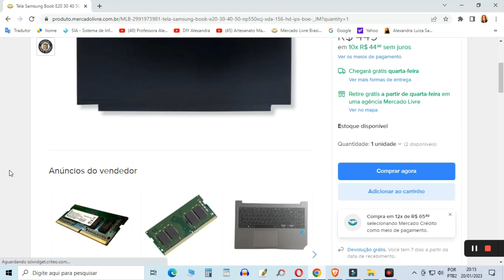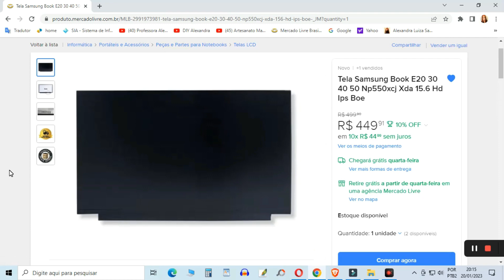Comprei Um Notebook Samsung Book e20 na OLX por R$ 250,00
Marca Samsung Book e20
Processador Intel Celeron Dual-Core
Modelo do Processador 5205U
Velocidade do Processador / Frequência Base Até 1.90GHz
Memória RAM 4GB Expansível Até 32GB Frequencia 2400MHz
Capacidade do HD 500GB
Sistema Operacional Windows 10
Tipo de Tela LED 15,6"
Resolução da Tela HD (1366x768)
Formato de Tela Widescreen
Tipo de Placa de Vídeo Integrada Intel UHD Graphics
Conexões 1 Entrada USB 3.0 - 1 Entrada USB tipo C - 1 Entrada USB 2.0 - 1 Entrada HDMI
Conectividade Wi-Fi - Bluetooth 5.0
Webcam
Leitor de Cartões Micro SD
Tipo de Bateria 3 Células
Características da Bateria
Consumo aproximado de energia: 60W

💗💗💗 O Canal é administrado pela professora e designer "Alexandra Luiza"